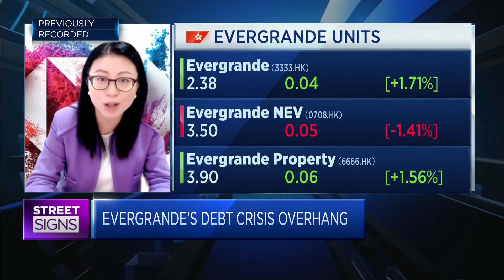China's cross-border investment scheme allows investors to diversify their portfolios: HSBC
Maggie Ng of HSBC says China���s Wealth Management Connect scheme can help to encourage investors to invest in large portfolios to diversity the risks, instead of buying single stocks.